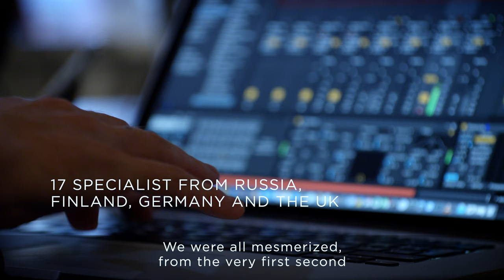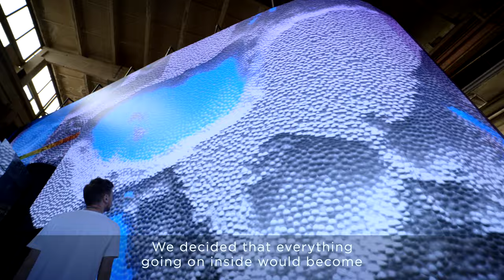The Transformation! Art project on the Gazprom Neft stand at the 2019 St Petersburg IEF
Gazprom Neft has become the initiator and co-author of a work of art, with the media façade on the company’s stand at the St Petersburg International Economic Forum becoming a blank canvas for the Transformation! art project: its specially designed 45-metre radial screen bringing to mind the Mobius strip – that symbol of perpetual change.

The Transformation! art project represents an emotionally responsive illustration of the processes currently taking place within the company – this outcome of the artistic collaboration between Gazprom Neft and media artist Maxim Zhestkov being a visual metaphor for the technologies the company uses every day.